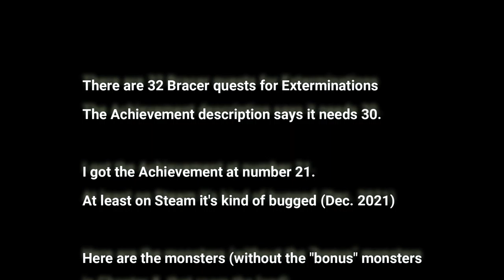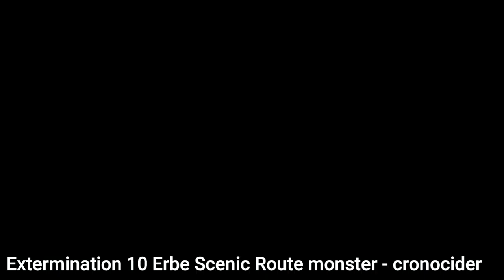Legend of Heroes Trails in the Sky SC - Achievement / Trophy "Bounty Hunter" -Monster Exterminations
The Legend of Heroes: Trails in the Sky SC - Achievement / Trophy "Bounty Hunter" - Monster Exterminations

[Collectible guide]

(with japanese voices & HD elements of SC Evolution)